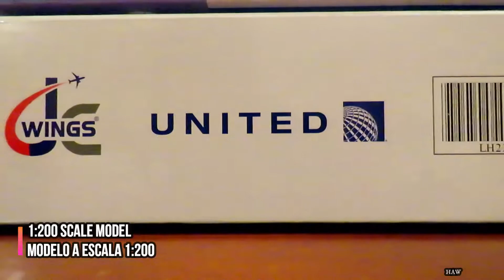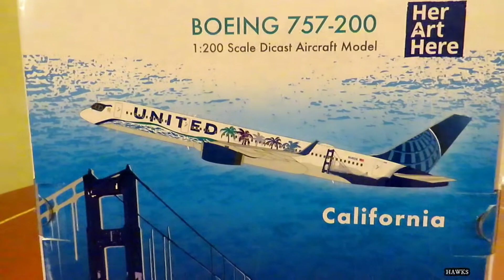JC Wings 1:200 | United Airlines Boeing 757-200 N14106 (HER ART HERE CALIFORNIA LIVERY) ¡Unboxing!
En éste jueves de unboxing llega una aeronave espectacular con una pintura espectacular, desde Estados Unidos aterriza en nuestro hangar el Boeing B757-200 de United Airlines con su livery especial Her Art Here California Livery, con un trasfondo muy interesante, el cual verás en éste video.

En la primera parte del video verás a la aeronave real, clip del canal de UNITED

En la segunda parte del video verás al modelo a escala 1:200 hecho por JC Wings en un excelente nivel de detalle, con su unboxing y review respectivo y datos relevantes de la aeronave.